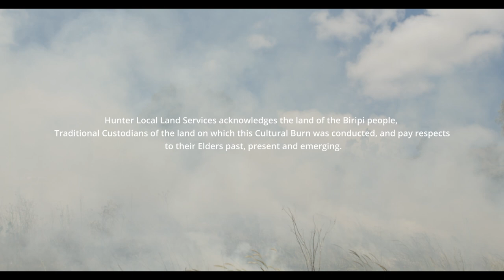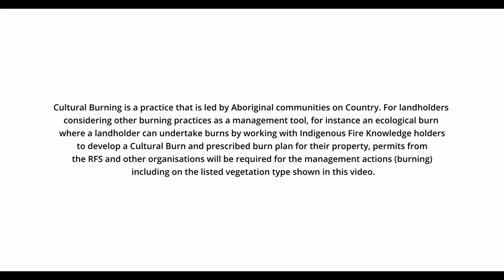Cultural Burning at Curricabark: Walking together in conservation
This video documents a Cultural Burn conducted on private property in Curricabark, Biripi Country, as part of a collaborative conservation project - COBRA (Curricabark Open air Biodiversity Research laborAtory). The burn was facilitated by Indigenous Fire Practitioner Den Barber, in partnership with the TIDE Aboriginal Ranger team members and students from the Hunter Local Land Services Cultural Burn Training Program - a Certificate 3, in Conservation Ecosystem Land Management Course.

This Cultural Burn workshop is delivered by Hunter Local Land Services, in partnership with Yarrabin Cultural Connections and Taree Indigenous Development and Employment Ltd to support Aboriginal community members implement Traditional Aboriginal land management practices within the Manning Great Lakes area.

The objective of the Cultural burn was to re-establish an Indigenous fire regime, protect and enhance native vegetation and to improve habitat condition for native fauna, including the Threatened Brush-tailed Rock Wallaby to access the land.

Thank you to the Biripi and Worimi Elders for their leadership and community members for their participation and for sharing their knowledge and information recorded in this video.

This project is supported by Hunter Local Land Services through funding from the Australian Government's bushfire recovery package wildlife and their habitat.